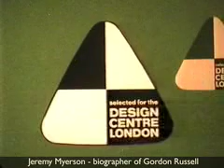Gordon Russell Design Museum: Festival of Britain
For ambitious young designers in the post war years the Festival of Britain both focused the country's attention on the quality of contemporary design, and gave a much needed impetus to creative confidence and opportunity. Trevor Chinn enthuses about the excitement of the Festival and Ray Leigh describes how it gave him the opportunity to  begin working with the Russell family, initially for Dick Russell on the design of one of the Festival buildings.